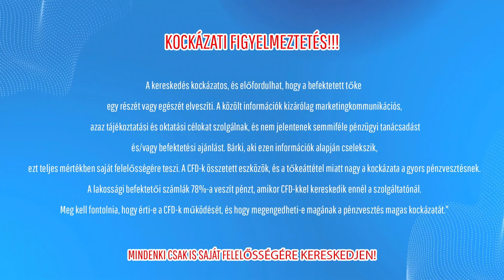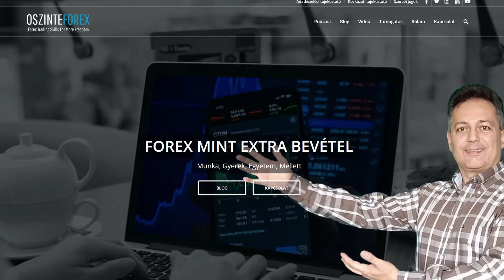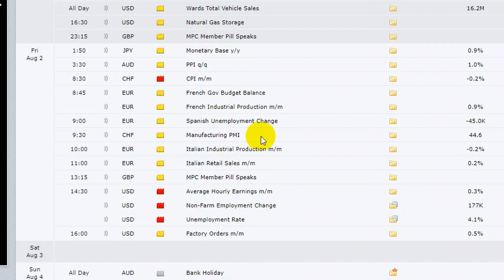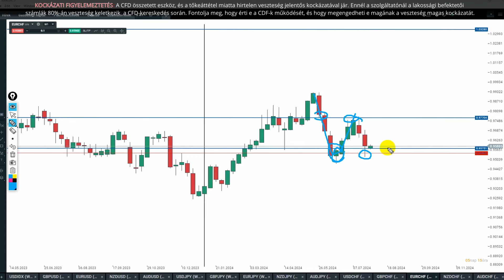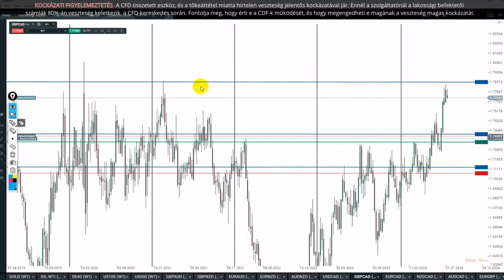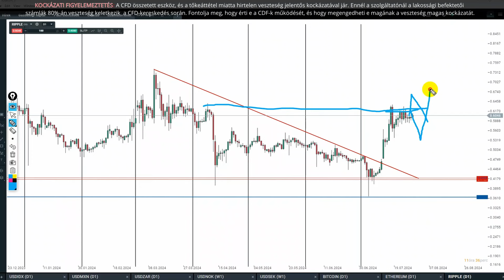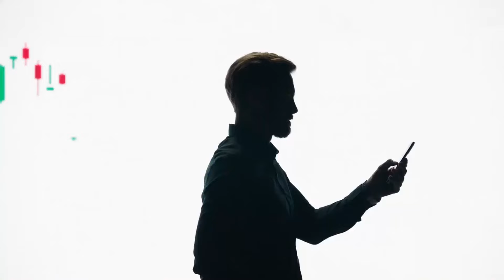Heti Piaci Körkép - Kereskedési Ötletek Elemzés 2024.07.29 - 08.02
"A CFD összetett eszköz, és a tőkeáttétel miatta hirtelen veszteség jelentős kockázatával jár.Ennél a szolgáltatónál a lakossági befektetői számlák 77%-án veszteség keletkezik a CFD-kereskedés során.Fontolja meg, hogy érti e a CDF-k működését, és hogy megengedheti e magának a veszteség magas kockázatát."

Jogi nyilatkozat: A bemutatott információk általános oktatási és tájékoztatási célokat szolgálnak, és nem minősülnek befektetési vagy kereskedési tanácsadásnak vagy ajánlásnak. Nem veszi figyelembe az Ön személyes körülményeit vagy céljait. A befektetés múltbeli teljesítményére vonatkozó bármely információ nem feltétlenül garantálja a jövőbeni teljesítményt.

Két hét szünet után újra jelentkezem a Heti körképpel. Sajnos nem sok jó hírrel szolgálhatok, mivel nem nagyon találtam belépésre alkalmas devizapárt.

Viszont a héten rengeteg fontos hírünk lesz, USD kamatdöntés, és NFP hét is egyben, szóval a híreknek köszönhetően talán nem maradunk kereskedési lehetőség nélkül.

Komoly mozgások jöhetnek, így csak óvatosan a héten a kereskedéssel.

00:00 Kockázati figyelmeztetés
00:08 Bevezető
01:06 Forex Factory
03:02 Hetes chart 1. rész ( fő devizák)
18:31 Hetes chart 2 rész (vegyes devizák)
38:39 Kriptók

INGYENES TUDÁSANYAGOK